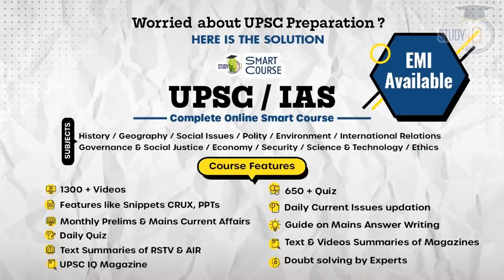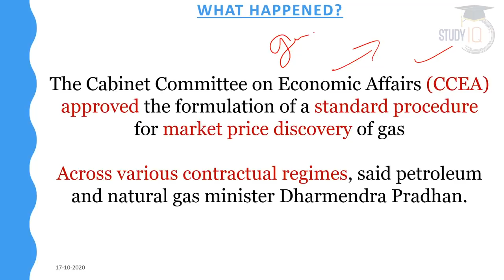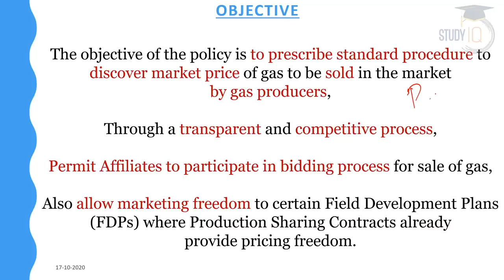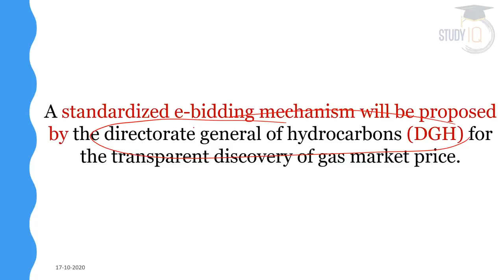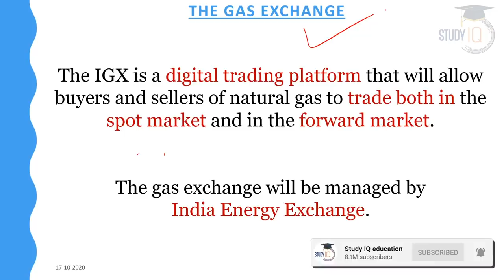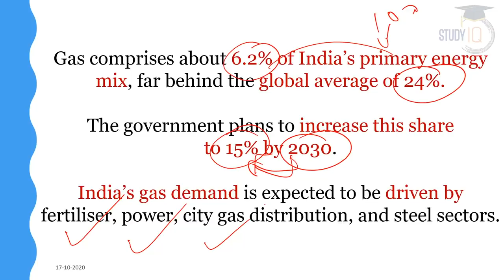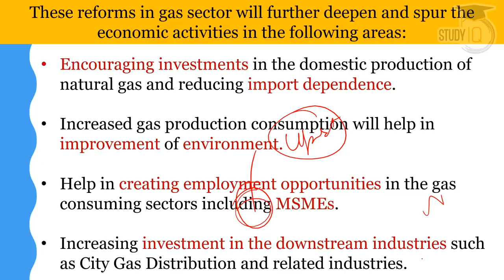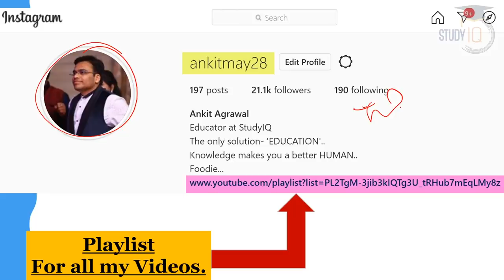CCEA approves Natural Gas Marketing Reforms - India's plan to become gas based economy